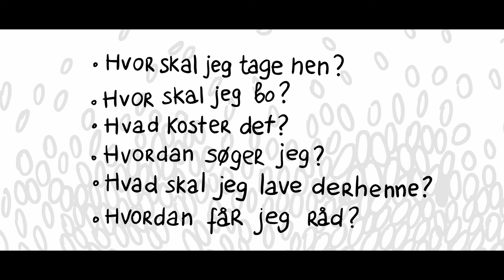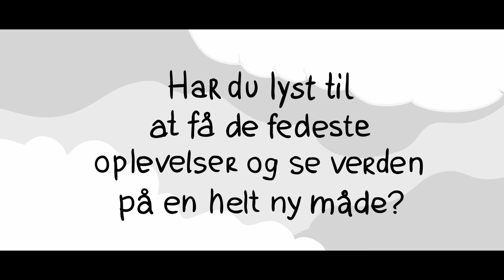Grib Verden Animation